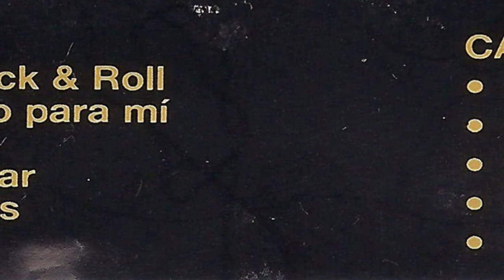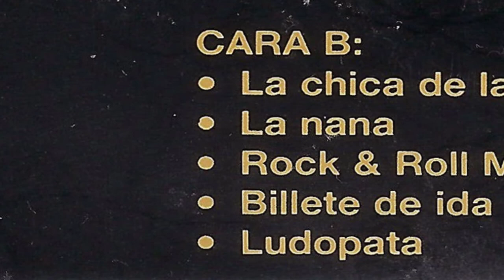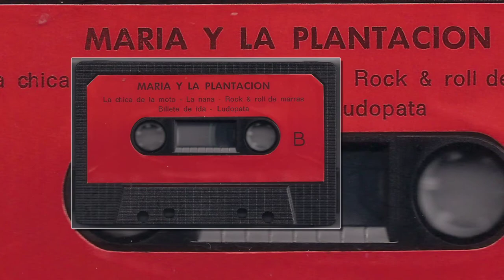MARIA Y LA PLANTACION - La nana